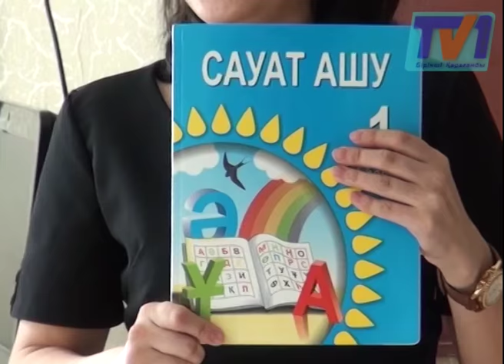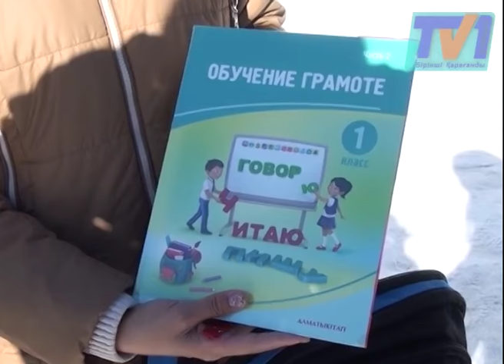1-ші сынып оқушыларына Әліппе пайдалы ма, Сауат ашу ма?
Қазіргі таңда, 1-сыныптың бағдарламасында Әліппенің орнына «Сауат ашу» пәні оқытылып жүр. Әліппенің бағдарламасы балалардың деңгейіне сай жеңілдеу болса, Сауат ашудың бағдарламасы күрделі. Сондықтан,  мектеп табалдырығын жаңадан аттаған балаларға бұл сабақты түсіну қиын. Парламент депутаттары Бекболат Тілеухан мен Нұрлан Дулатбеков білім министріне 1-сыныптың бағдарламасынан Әліппенің алынып қалғанына өкініш білдіріп, қаншама уақыттан бері оқытылып келе жатқан оқулықты мектеп бағдарламасына қайта енгізуді сұрады.
Бұған дейін оқушылар Әліппе-ғылым анасы деп келсе, бүгінде , балалардың сауат ашу оқулығы қоғамның жарасы болып тұр. Себебі, Әліппенің орнына Сауат ашу пәні енгізілген. Әліппеде тек, әріптерді, сөз құрауды ғана үйрететін. Әріптер мен сөзжасам балалардың жас ерекшелігі мен қарым-қабілетіне сай болатын. Ал, қазіргі Сауат ашу пәнінде әріп пен сөз құраудан басқа сыни тұрғыда ойлауға, алған білімін сараптай білуге үйретеді. Ал, мұндай сабақ мектепке енді келген балаларға ауыр тиуде. Сандуғаш Хасенова көп балалы ана. Балалары бұған дейін де әліппені оқыған және әлі де оқитын  баласы бар.
Оқулықтар бірнеше баспадан шығатындықтан, әрқайсының бағдарламасы әр түрлі. Әр мектеп, сол түрлі баспаның кітабын оқытады. Бала мектепке баратын кезде, ата-аналар кітап таңдап, оны іздеп тағы сабылады. Лингвистердің пікірінше, қазақ тілінде 9 дауысты дыбыс бар. и,у дыбыстары дауыссыз болып белгіленген. Ал, мектеп оқулықтарында и,у дыбыстары дауысты және дыбысты болып оқытыла береді. 2013 жылы қазақ тілінің емле ережесі бекітілген. Енді, шығатын оқулықтарда осы ережеге сүйену қажет. Алайда, көптеген шығып жатқан оқулықтарда кейінгі ғылыми дәлелденген өзгерістер ескерілмейді екен.
Реформадан көш ашпаған білім саласында қаншама жылдан бері оқушыларға әріп танытқан Әліппенің алынып тасталғаны өкінішті.  Парламент депутаттары Бекболат Тілеуханов пен Нұрлан Дулатбеков Білім министрі Ерлан Сағадиевке Әліппені мектеп бағдарламасына қайта енгізуді ұсынды. Тіпті, Бекболат Тілеуханов Ерлан Сағадиевті жекпе-жек пікірталасқа да шақырған. Онда, қаншама жылдан бері оқытылып келе жатқан әліппенің мектеп табалдырығын жаңа аттаған балаға өте тиімді екенін ескерткен.
Бірінші сыныптың ата-аналары да кітаптың баланың деңгейімен сәйкеспейтіндігін, қажетсіз кітаптардың көптігін және сөмкелерінің 6-7 жастағы балаға тым ауыр екенін айтады.
[11:04, 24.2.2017] Мой Теле2 Новый: Бұған дейін оқушылар Әліппе-ғылым анасы деп келсе, бүгінде , балалардың сауат ашу оқулығы қоғамның жарасы болып тұр. Себебі, Әліппенің орнына Сауат ашу пәні енгізілген. Әліппеде тек, әріптерді, сөз құрауды ғана үйрететін. Әріптер мен сөзжасам балалардың жас ерекшелігі мен қарым-қабілетіне сай болатын. Ал, қазіргі Сауат ашу пәнінде әріп пен сөз құраудан басқа сыни тұрғыда ойлауға, алған білімін сараптай білуге үйретеді. Ал, мұндай сабақ мектепке енді келген балаларға ауыр тиуде. Оқулықтар бірнеше баспадан шығатындықтан, әрқайсының бағдарламасы әр түрлі. Әр мектеп, сол түрлі баспаның кітабын оқытады. Бала мектепке баратын кезде, ата-аналар кітап таңдап, оны іздеп тағы сабылады. Лингвистердің пікірінше, қазақ тілінде 9 дауысты дыбыс бар. и,у дыбыстары дауыссыз болып белгіленген. Ал, мектеп оқулықтарында и,у дыбыстары дауысты және дыбысты болып оқытыла береді. 2013 жылы қазақ тілінің емле ережесі бекітілген. Енді, шығатын оқулықтарда осы ережеге сүйену қажет. Алайда, көптеген шығып жатқан оқулықтарда кейінгі ғылыми дәлелденген өзгерістер ескерілмейді екен.
Реформадан көш ашпаған білім саласында қаншама жылдан бері оқушыларға әріп танытқан Әліппенің алынып тасталғаны өкінішті.  Парламент депутаттары Бекболат Тілеуханов пен Нұрлан Дулатбеков Білім министрі Ерлан Сағадиевке Әліппені мектеп бағдарламасына қайта енгізуді ұсынды. Тіпті, Бекболат Тілеуханов Ерлан Сағадиевті жекпе-жек пікірталасқа да шақырған. Онда, қанша